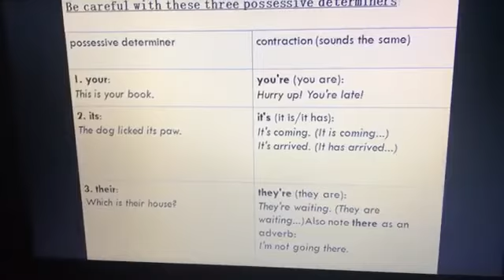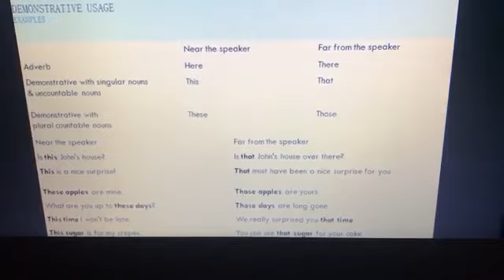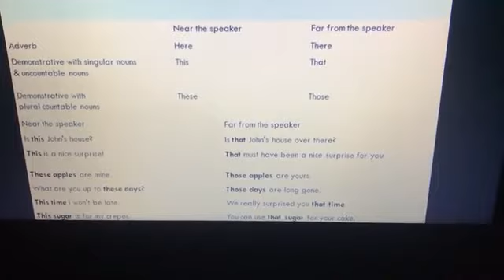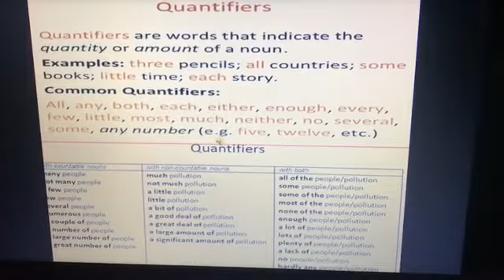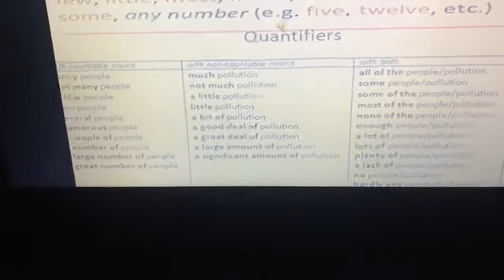CLASS 9TH DETERMINERS PARTR-3